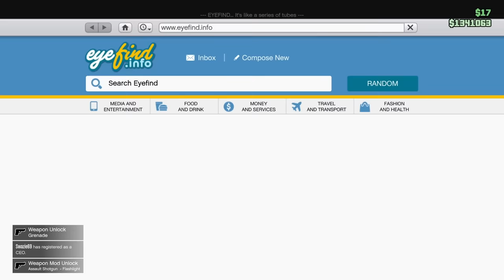How I wasted $1,000,000 dollars in 5 seconds..